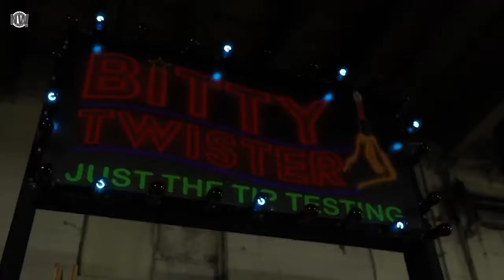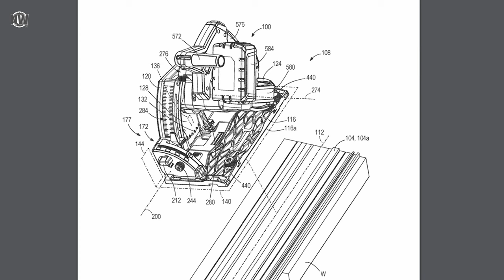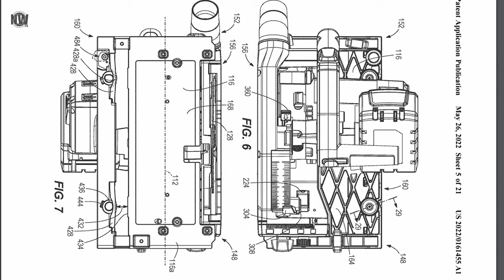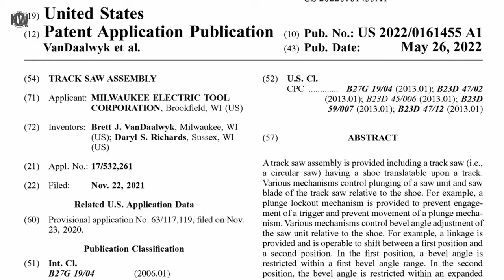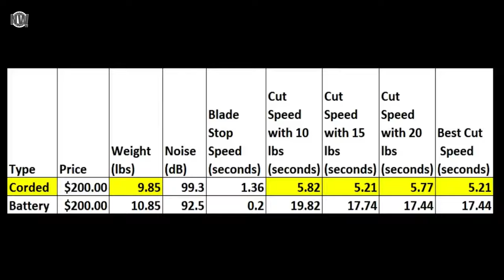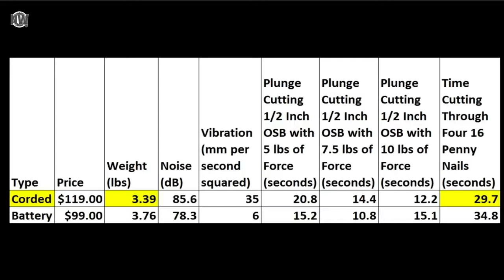NWTV | TATW - Milwaukee-Neuheiten vor dem NPS und starkmagnetische Bits vom TTI-Bruder | 22.06.2022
Du möchtest wissen, was die heutige "Tools around the World" - Sendung für dich bereithält?

Wir beschäftigen uns mit zwei Sets, nämlich einmal mit einem sogenannten Starter-Kit von Ryobi und dem mit dem neuen Akkus zusammengestellten Powerstack-Set von DeWalt.
Außerdem klären wir, warum die neuen Diamond Grit Bits von Ryobi die gesamte Werkzeugwelt derzeit auf den Kopf stellt.
Es gibt zwei Werkzeugneuigkeiten von Milwaukee und das, obwohl das New Product Showcase in knapp fünf Tagen stattfinden wird.
Und "Project Farm" klärt die Frage, ob Akku-Werkzeuge inzwischen leistungstechnisch an kabelgebundene herankommen können?

Viel Spaß mit der heutigen Sendung. Solltest du Milwaukee-Fanboy sein, dann schreib uns gerne mal in die Kommentare welches Milwaukee-Werkzeug du sehnlichst erwartest.

Kapitelangaben:
Intro - 00:00
Ryobi Starter-Kit - 01:27
Ryobi Diamond Grit Bits - 02:29
Milwaukee neues Patent zur Akku-Tauchsäge - 04:16
Milwaukee M12 FUEL Akku-Blechschneider - 06:52
DeWalt Powerstack-Set - 07:52
Akkubetrieben vs. kabelgebunden - 11:30
Outro - 13:27